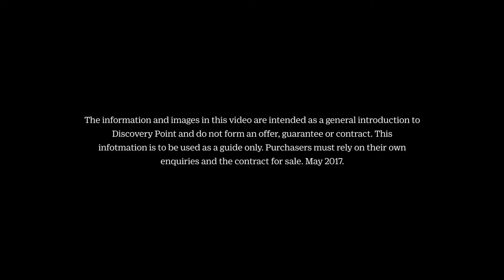Say Hello to Jane and Roger, Discovery Point Residents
Say Hello to Jane and Roger from Discovery Point.